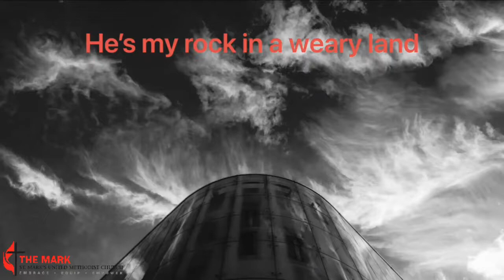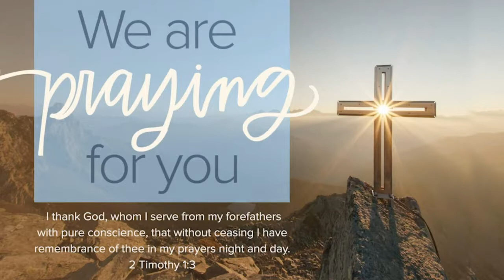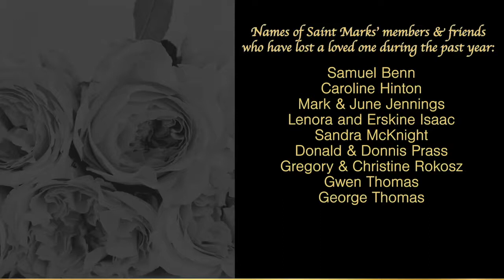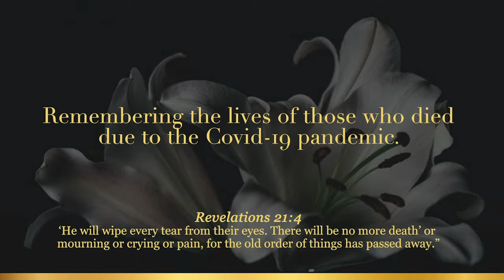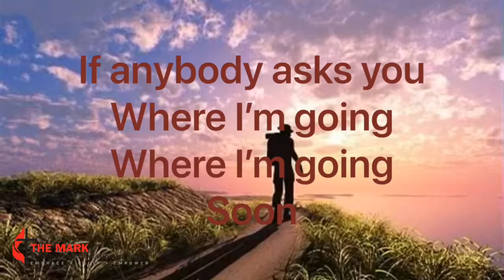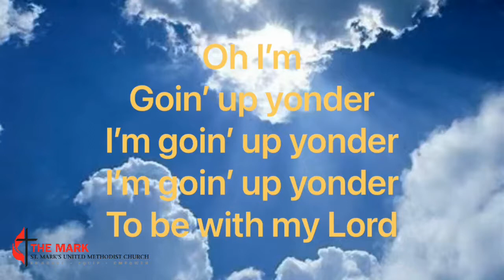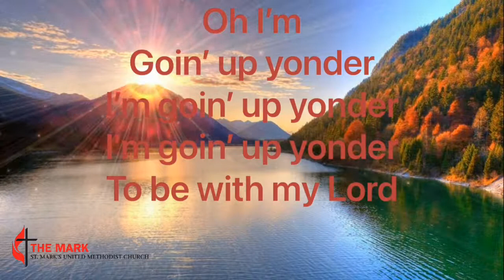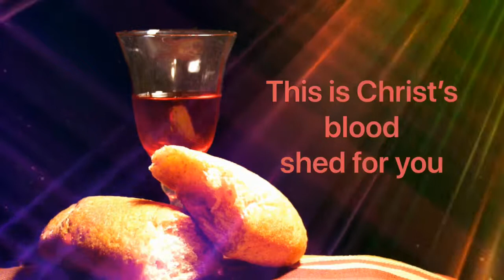December 31 2020 Watchnight Online Worship Experience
Meet us at The Mark Montclair Online on December 31 at 10:00 p.m. as the year 2020 draws to a close for a REBROADCAST of our All-Saints Day service with music from Tangy Major and Lenora Isaac and the sermon, "Remember Me" based on the Disney film Coco.

Know someone who would be blessed by this service?  Please share with family and friends.

St. Marks: CCLI Copyright License #11135750; Streaming License #20853111